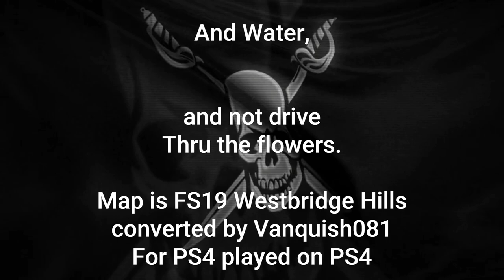Bloopers FS19 How NOT to feed Cows Blooper Reel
So in this blooper reel from older game footage, playing the FS19 Westbridge Hills map, after discovering the cow feed trough doesn't take regular cut grass, and installing a water pipe next to the water trough, I decide to get a truck and water trailer to deliver some water. And that is where it goes down hill.

I also installed a water faucet next to the water trough, but had the fill trigger turned in toward the trough, and didn't have it turned out, so after all of this, I just gave up for the day lol. Enjoy.